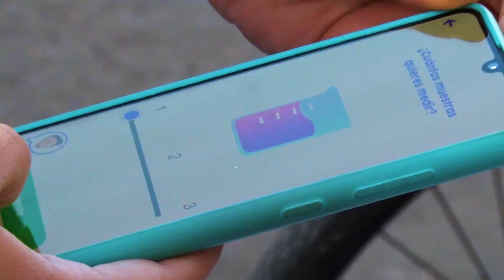Lanzamiento STEMmásGénero en Antofagasta organizado por Lab4U y presentado por Escondida | BHP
Lab4U lleva 8 años con la misión de democratizar el acceso a una educación científica de calidad, y junto a Escondida | BHP ha unido fuerzas para cambiar paradigmas en la enseñanza de las ciencias.

Desde hoy, con este programa apoyaremos a los profesores a realizar junto a sus estudiantes clases indagatorias y experimentales con las herramientas digitales y pedagógicas de Lab4U.  Este esfuerzo permitirá aumentar la motivación e interés por las ciencias, y motivación por las carreras STEM.

En Lab4U queremos lograr lo anterior acercando las ciencias a los y las estudiantes  transformando smartphones en instrumentos de laboratorio para potenciar la experimentación y la indagación.

Para más información acerca de Lab4U y sus programas educativos revisa nuestro sitio web

Te invitamos a revisar el impacto de Lab4U durante 2021